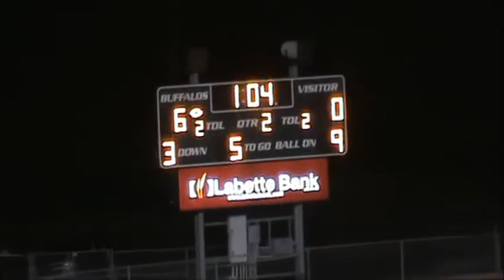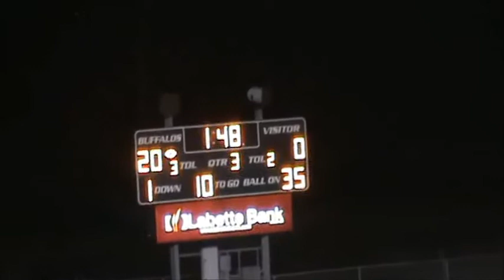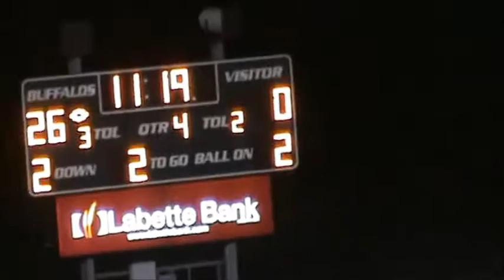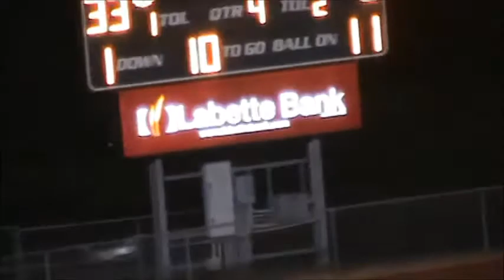Anderson County 2015